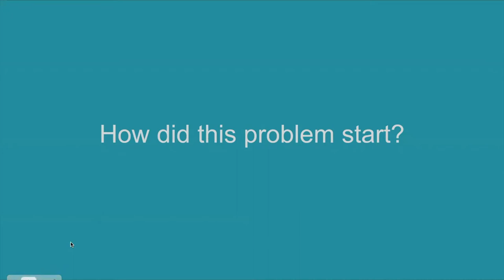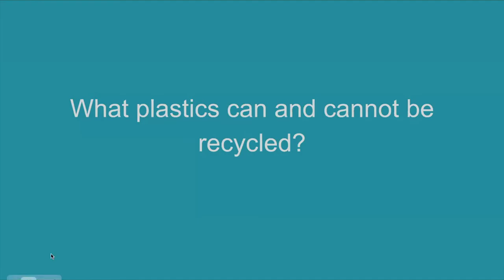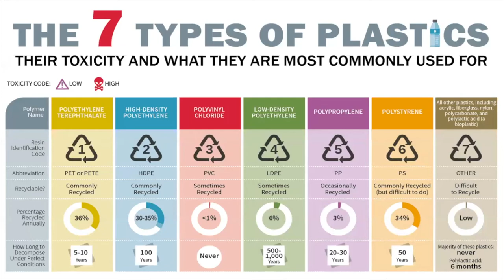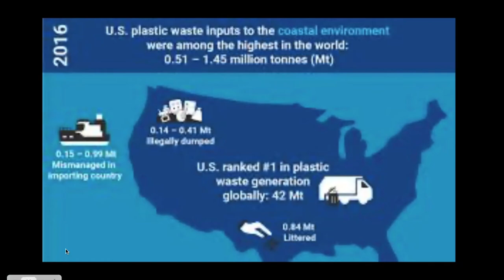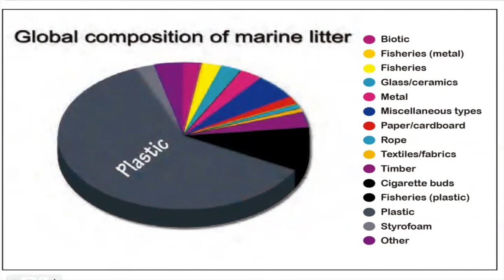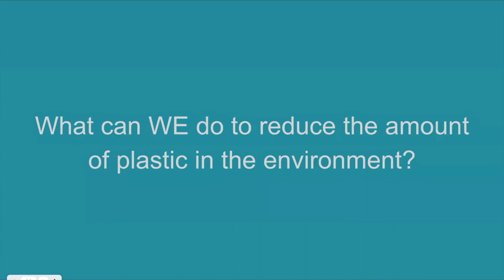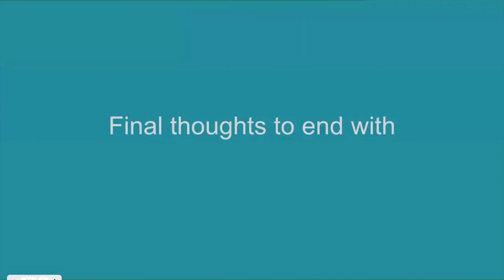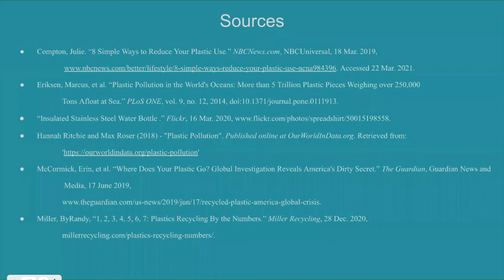Plastic Lecture SCEN 102 Final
This lecture will dive in deeper to explore information about plastic, the facts about recycling, where the plastic goes, the effects of plastic in the ocean, and what humans can do about this growing issue.